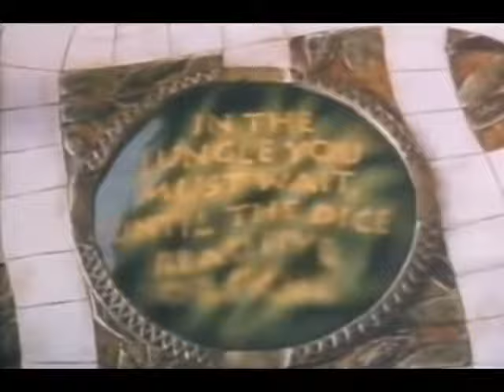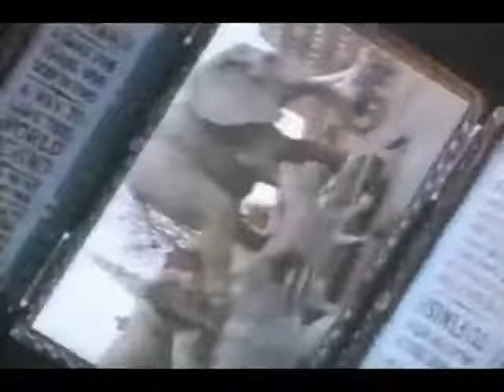Jumanji - Trailer ESP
Titulo: Jumanji
Año: 1995
Dirección: Joe Johnston
Actores: Robin Williams,  Kirsten Dunst,  David Alan Grier,  Bonnie Hunt,  Jonathan Hyde, Bradley Pierce,  Bebe Neuwirth,  Adam Hann-Byrd,  Patricia Clarkson
Sinopsis: Alan Parris queda atrapado durante 25 años en un juego de mesa mágico y muy antiguo llamado Jumanji. Cuando, por fin, es liberado por dos niños, una manada de animales exóticos queda también en libertad.